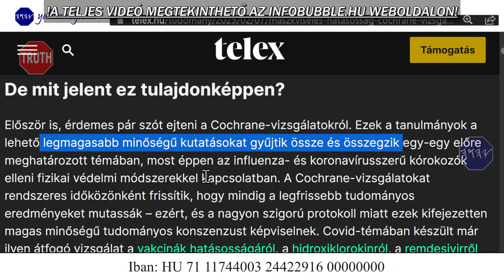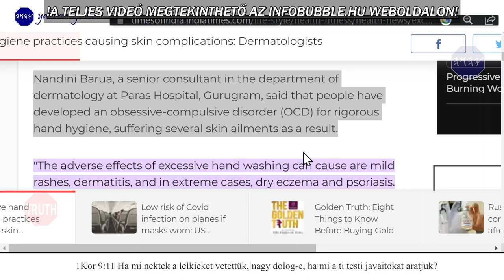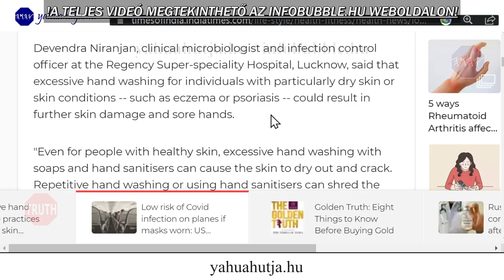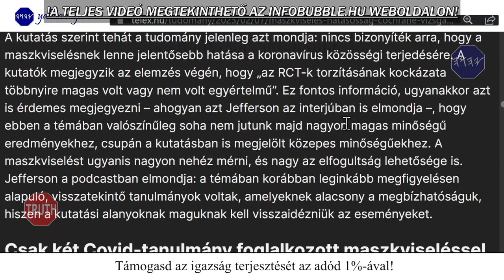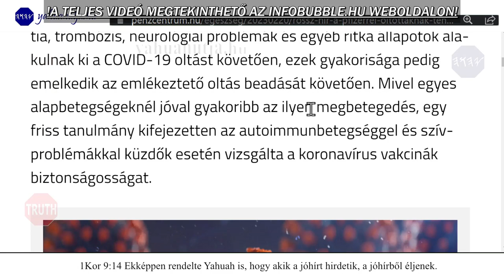VÉDŐOLT@SOK, MASZK, EGÉSZSÉGÜGY ÖSSZEOMLÁSA infobubble.hu 20230302